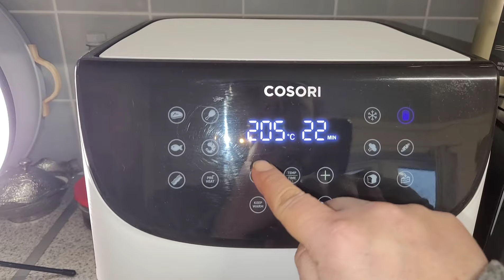✅️TEMİZLİK SEVEN BACILAR BU VLOG SİZE GELSİN❌️EN SEVDİĞİNİZ İŞ❓️✅️ESKİ HASTAMIN KÖPEĞİNE BAKACAM